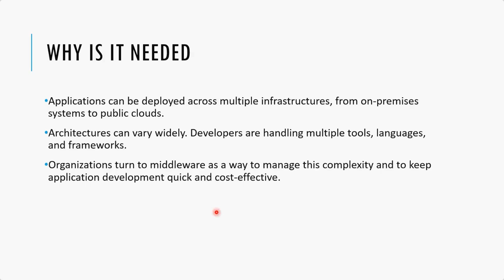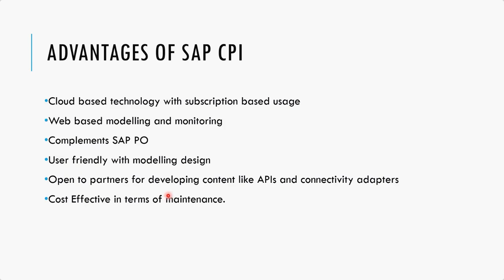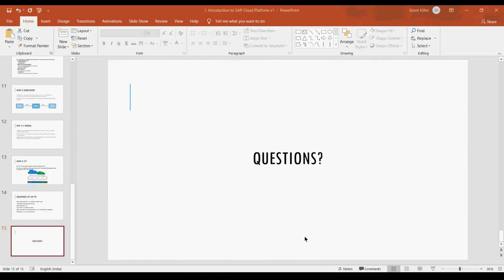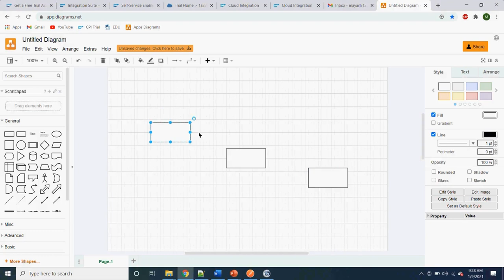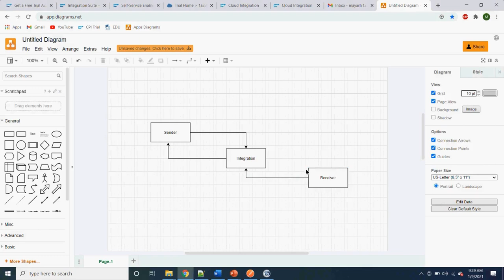What is SAP CPI | Architecture | Advantages | Design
This videos helps to Understand what is SAP CPI